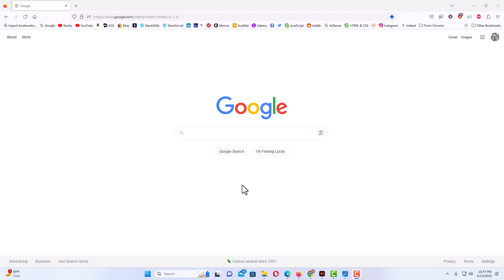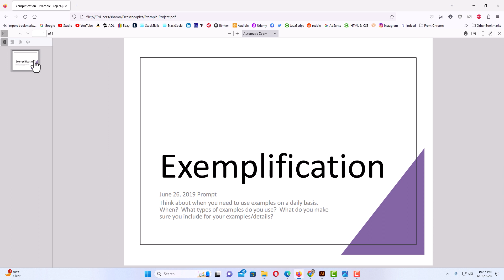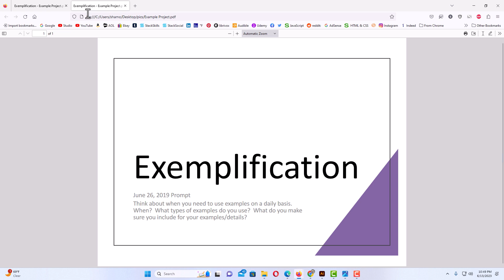How To Open A PDF In Mozilla Firefox | PC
This is a video tutorial on how to open a PDF using only the Mozilla Firefox web browser.  A recent update to  Firefox now allows you to type, write or rotate a PDF. I will be using a desktop PC for this.

Simple Steps

Option 1.
Drag and drop the PDF into the Mozilla Firefox web browser.

Option 2.
1. Right click on the PDF and select "Open With".
2. Choose "Firefox".

Chapters
0:00 How To Open A PDF In Firefox
0:16  Open The Mozilla Firefox Web Browser
0:37  How To Drag And Drop A PDF Into Firefox
2:00 How To Right Click On A PDF And Choose Firefox To Open It.